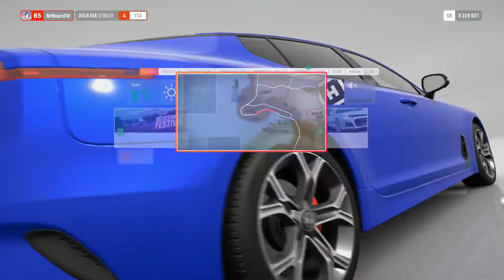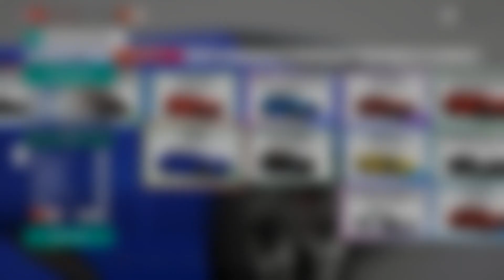FORZA HORIZON 4 #26 DLC FORTUNE ISLAND Enigme 9 Conquistador [PC]